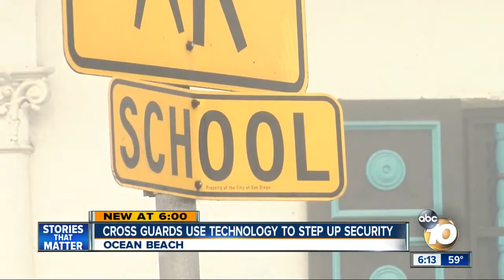Crossing guards use technology to step up security